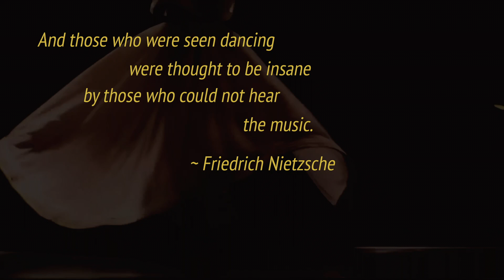Hesitating Between “yes” and “no”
Advance, open your eyes, and see with the eyes of your head and the eyes of your heart.